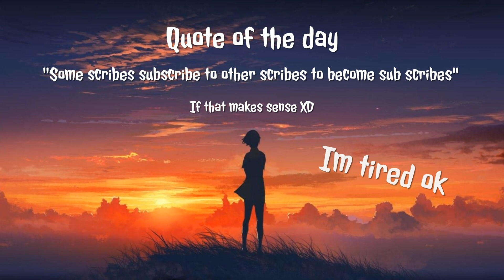(Shield Hero AMV) You think you own me!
Anime: The rising of the shield hero